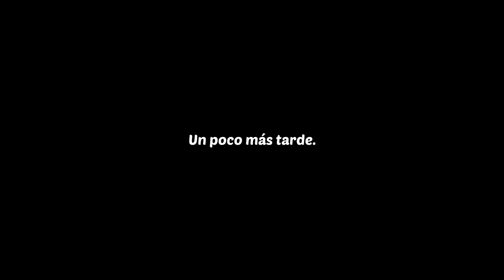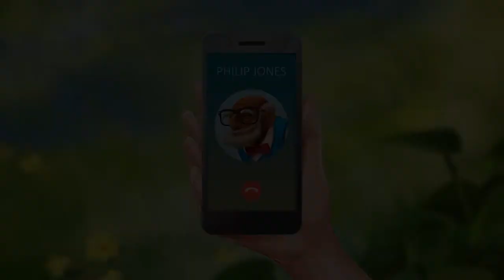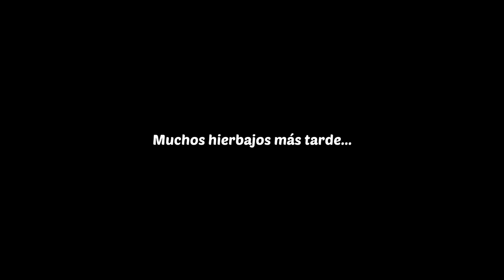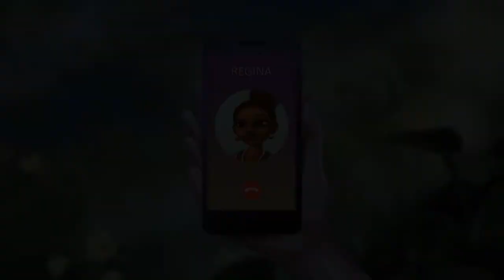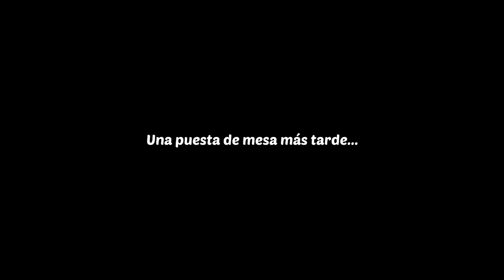Lily's Garden - Día 14 - Gameplay Español